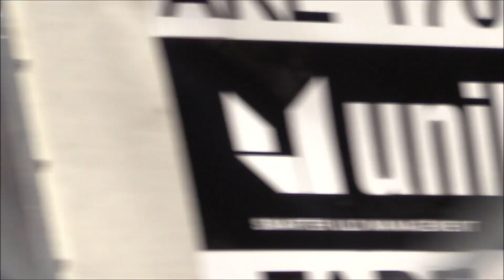ব্রেকিং সৌদিতে বছর পর নতুন এয়ারলাইন্সের অনুমোদন, কমবে বিমান ভাড়া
ব্রেকিং সৌদিতে বছর পর নতুন এয়ারলাইন্সের অনুমোদন, কমবে বিমান ভাড়া ব্রেকিং সৌদিতে বছর পর নতুন এয়ারলাইন্সের অনুমোদন, কমবে বিমান ভাড়া ব্রেকিং সৌদিতে বছর পর নতুন এয়ারলাইন্সের অনুমোদন, কমবে বিমান ভাড়া

ব্রেকিং, সৌদিতে, বছর ,পর, নতুন, এয়ারলাইন্সের, অনুমোদন, কমবে ,বিমান ভাড়া,News24Info,bangla, bd, latest bangla news, update bangla news